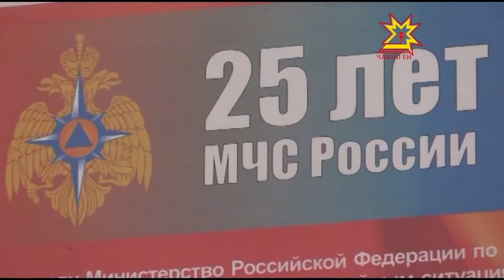Наци музейĕнче МЧС куравĕ уçăлчĕ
Раççейри чрезвычайлă лару-тăру министерствине йĕркеленĕренпе 25 çул çитет. Унăн историйĕпе халĕ Наци музейĕнчи куравра паллашма пулать.